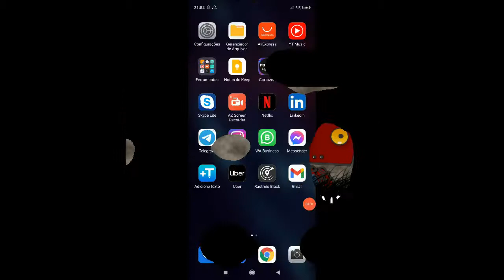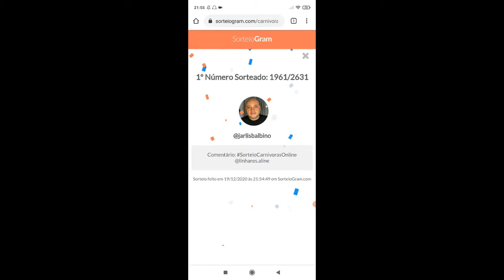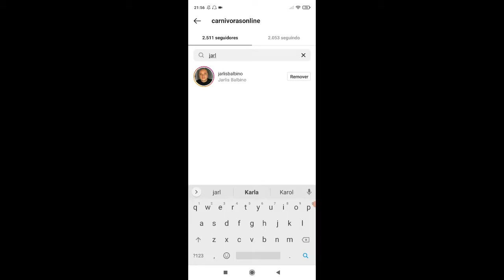Resultado do Sorteio # 4 parte 1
Resultado do nosso quarto sorteio, no qual anunciamos o ganhador/ganhadora do 1º de dois prêmios.